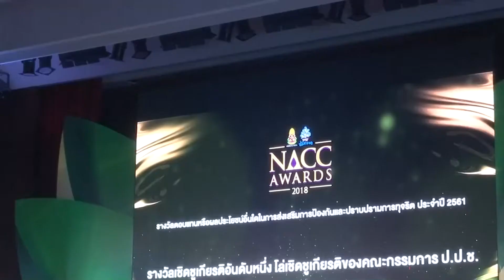61-11-20 19ปี สำนักงาน ป.ป.ช. มุ่งมั่นสร้างสังคมที่ไม่ทนต่อการทุจริต